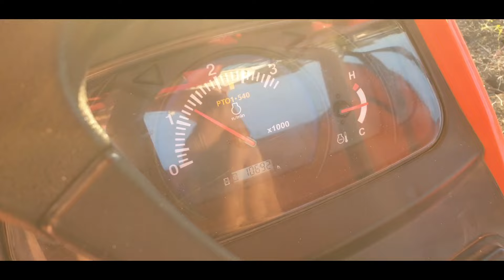चने कि फसल निकालने के लिए मल्टीक्रॉप थ्रेसर कि सेटिंग मे क्या करे || Multicrop thresar setting video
नमस्कार किसान भाइयों मेरा नाम है अर्पित पटेल और आप सभी किसान भाइयों का स्वागत है हमारी you tube चैनल Farming With Arpit Patel मे और आज कि हमारी जों वीडियो है उसमे हम बात करेंगे कि चने कि फसल निकालने के लिए थ्रेसर मे सेटिंग मे क्या क्या बदलाब करे तो आज कि इस वीडियो मे इसी के बारे मे जानकारी दी है तो पूरी वीडियो जरूर देखे और चैनल को सब्सक्राइब भी जरूर कर लीजियेगा जिससे कि खेती किसानी कि सभी वीडियो कि नोटिफिकेशन आपके पास आ जायगी ||
Content Cover :-
Chane ki setting
Chane ki fasal nikalne ke liye multicrop thresar ki setting video
Chane ko nikalne ke liye thresar ki setting me kya kre
चने कि फसल निकालने के लिए मल्टीक्रॉप थ्रेसर कि सेटिंग मे क्या करे
मल्टीक्रॉप थ्रेसर सेटिंग वीडियो
न्यू थ्रेसर वीडियो
चना कैसे निकाले थ्रेसर से
थ्रेसर कि सेटिंग वीडियो